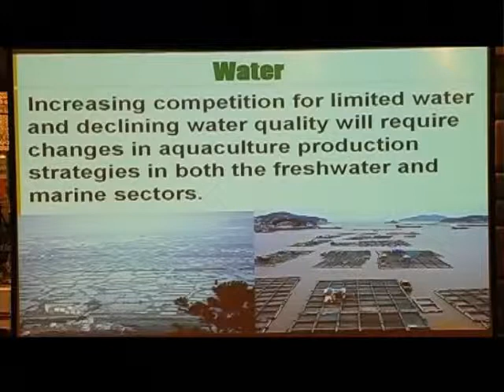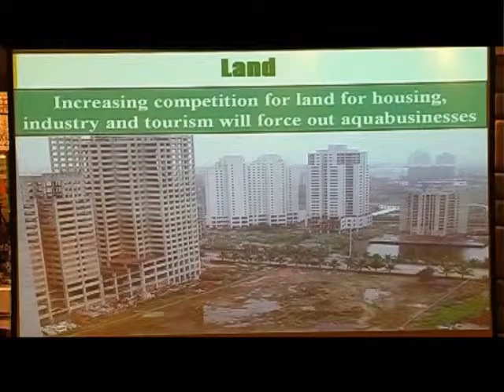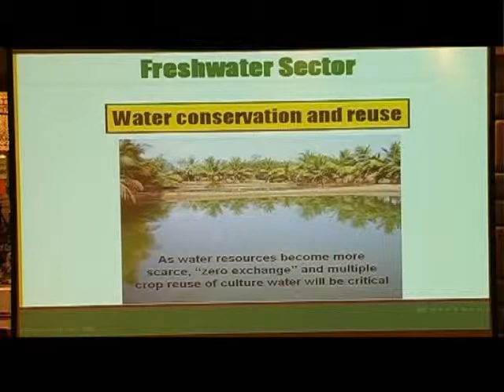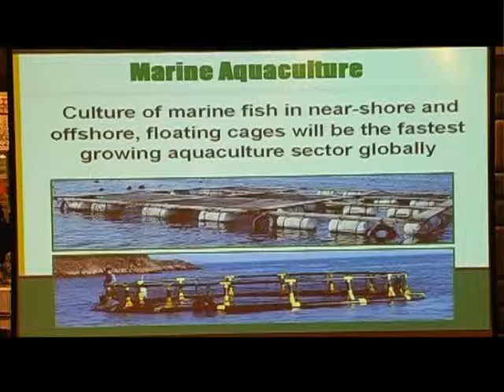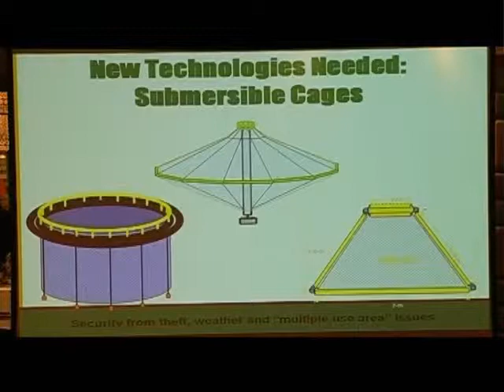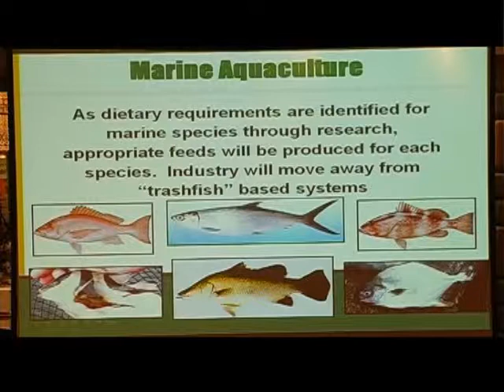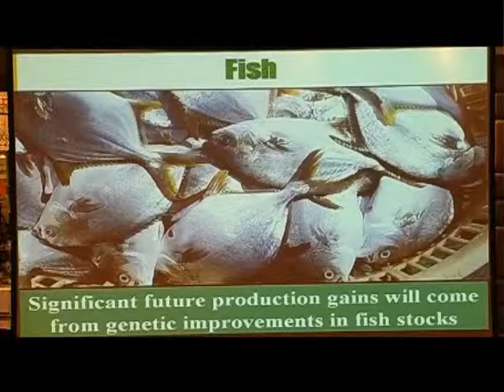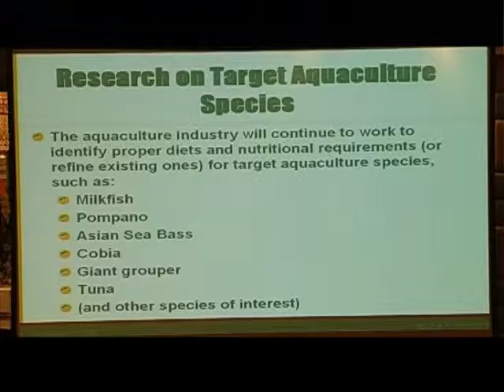Mr. Lukas Manomaitis-2